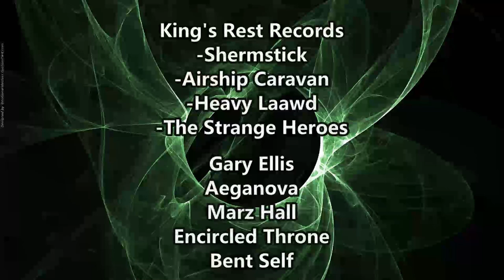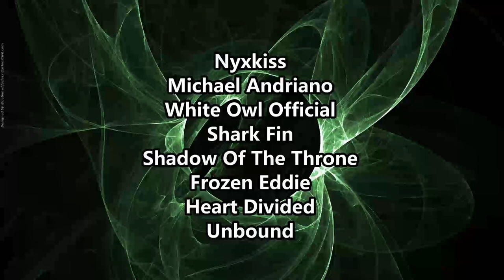KILLSWITCH WOULD LOVE THIS COVER ! Seven Cities Dead - The End of Heartache ( Reaction / Review )